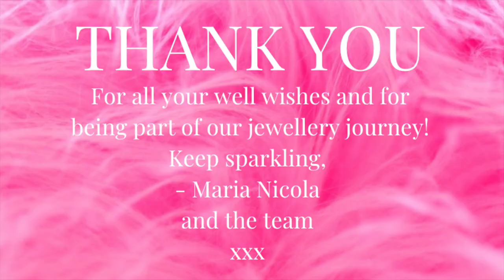2021 Birthday Offer- 10 Way Necklace - Maria Nicola